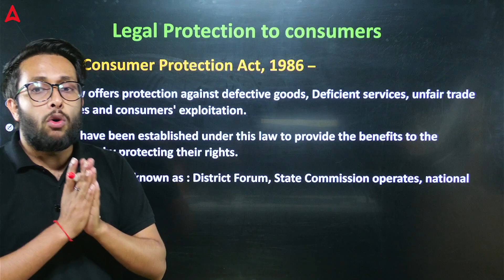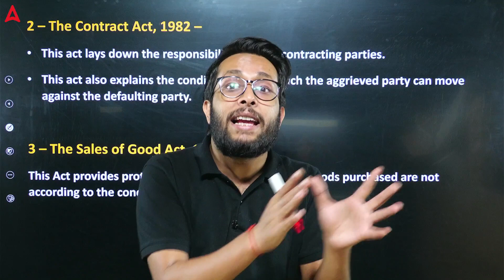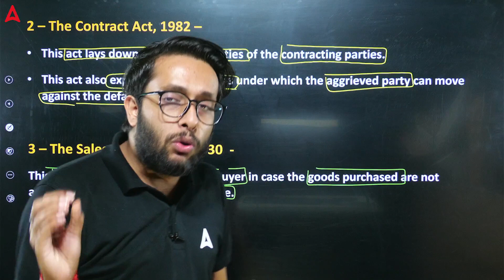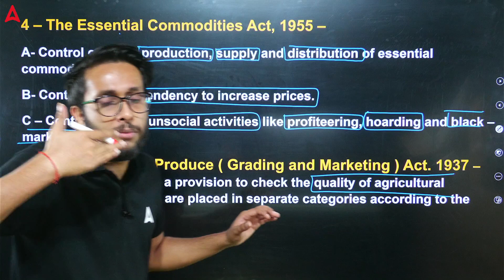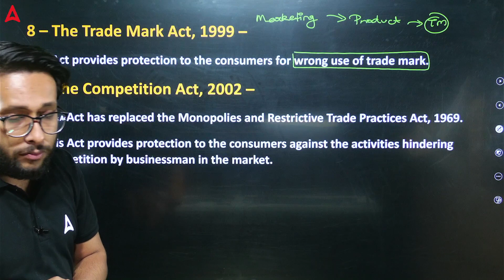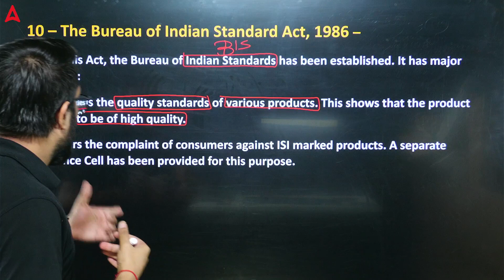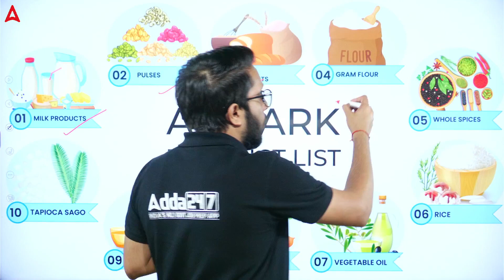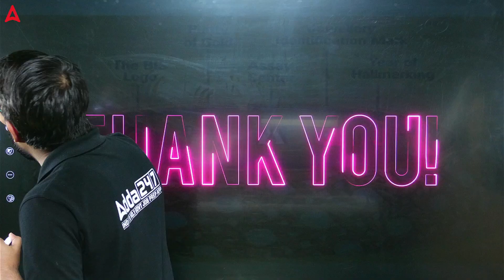Essential Acts | Consumer Protection Class 12 Business Studies | By Harsh Sir ( Part 2 )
In this comprehensive video, Harsh Sir, an experienced business studies teacher, explains the essential acts related to consumer protection in India, with a special focus on the Consumer Protection Act (COPRA) 1986. The video covers all the important aspects of consumer rights and responsibilities, including

The definition of a consumer
The rights of consumers
The responsibilities of consumers
The redressal mechanisms available to consumers
Harsh Sir also provides detailed explanations of the following essential acts:

Consumer Protection Act (COPRA) 1986
The Standards of Weights and Measures Act, 1976
The Prevention of Food Adulteration Act, 1954
The Drugs and Cosmetics Act, 1940
The Bureau of Indian Standards Act, 1986

This video is an essential resource for Class 12 business studies students who are preparing for their board exams. It is also a valuable guide for consumers who want to understand their rights and how to protect themselves from exploitation.